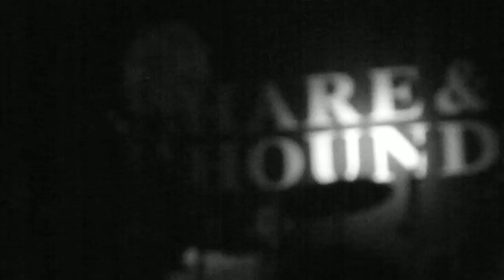besnard lakes live @the hare and hounds kings heath birmingham 20th november2011